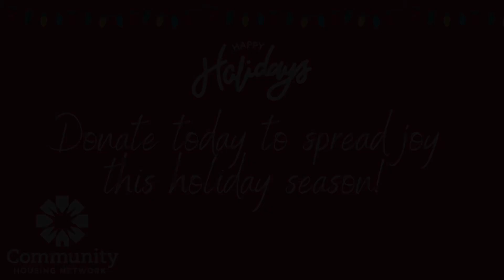A Holiday Message From Our President!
Community Housing Network (CHN) is devoted to empowering individuals and families by providing affordable, safe and stable housing solutions. Our various programs cater to people with disabilities, those experiencing homelessness, and individuals facing a housing crisis, allowing them to live with dignity and hope.

Your support has played an instrumental role in providing safe, affordable housing for those who need it most. In the past year alone, thanks to supporters like you, Community Housing Network was able to assist over 1,000 families in securing a place they can call home.

There's no better time than now for you to extend your support. Consider making a donation to help fund the incredible work we do. Your contribution could change a life, provide safe housing or ensure families can enjoy a warm, joyful holiday season.